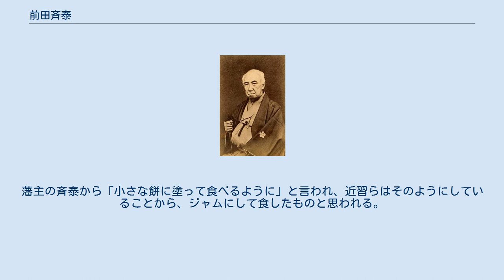前田斉泰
前田 斉泰（まえだ なりやす）は、加賀藩の第12代藩主。
加賀前田家13代。
第11代藩主・前田斉広の長男。
 文化8年（1811年）、金沢城で生まれる。
幼名は勝千代。
 文政5年（1822年）8月、江戸に上り、名を勝丸、さらに犬千代と改めた上で、松平の名字を与えられ、又左衛門と称し諱を利侯とする。
同年10月、正四位下・左近衛少将となり、若狭守を称し、また将軍・徳川家斉から偏諱を授って斉泰に改名する。
同年11月、父斉広の隠居により、12歳で加賀藩主となる。
左近衛中将に昇任し、加賀守を称する。
同じ頃、将軍家斉の娘・溶姫との縁組の話があり、翌年婚約し、文政10年（1827年）11月溶姫は前田家へ輿入れした。
のち天保2年（1831年）12月に参議、安政2年（1855年）12月に権中納言となる。
 藩主となって直後は依然として父が藩政を握っていたが、文政7年（1824年）、斉広の死により親政を開始し、藩政改革に取り組んだ。
最初は奥村栄実を中心とする保守的な改革を進めたが、やがてペリー来航などで開国論などが囁かれ始める前後になると、革新派（黒羽織党）を登用して洋式軍制の導入に取り組むなど、藩政改革を頻繁に行なった。
しかし、元治元年（1864年）の禁門の変では嫡男の慶寧に兵を預けて御所を守らせていたが、これが無様にも敗れて退京してきたので、怒った斉泰は慶寧を謹慎させ、家老の松平康正（大弐）と藩士の大野木仲三郎に切腹を命じている。
そしてこれを契機として、慶寧と親密な関係にあった尊皇攘夷派の武士たちを、城代家老の本多政均と協力して徹底的に弾圧した。
慶応2年（1866年）、慶寧に家督を譲って隠居したが、実権は相変わらず握った。
 加賀藩を薩摩藩や長州藩のような国政に関わる重要な立場に置くべく裏工作に専念したが、尊皇派の藩士を斉泰が弾圧してしまったことで有力な尊王藩士がおらず、他藩におくれを取り、さらに右腕であった本多政均が明治2年（1869年）に暗殺されるなどということもあって、裏工作は実らず失敗に終わった。
明治17年（1884年）、74歳で死去した。
 溶姫と婚礼する前に3人の婚約者があったが、3人とも婚礼前に死亡している。
最初は高松藩主松平頼儀の娘・律姫で、文化10年（1813年）死亡。
次は富山藩主前田利幹の娘銓姫で、文化11年（1814年）死亡。
3人目は秋田藩主佐竹義和の娘・利瑳姫で、文政5年（1822年）死亡。
 初めて西洋リンゴが栽培された例として、文久2年（1862年）、越前福井藩（当時の藩主は松平春嶽）が江戸郊外巣鴨の福井藩下屋敷にて栽培していたとの記録が残るが、それより先、安政元年（1854年）に、アメリカからもたらされた「アッフル」が加賀藩下屋敷（巣鴨近隣の板橋宿）にて栽培され、翌年に実をつけたために食用とされ、近習ら藩士にも配られたことが、当時の加賀藩士の記録に残っている。
藩主の斉泰から「小さな餅に塗って食べるように」と言われ、近習らはそのようにしていることから、ジャムにして食したものと思われる。